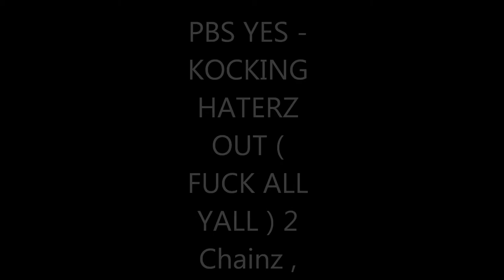PBS YES - KNOCKIN HATERZ OUT!(FUCK YALL) 2 Chainz , Fat Ross , Lil Wayne & T.I. DISS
CROSSPIECE PRODUCTIONS